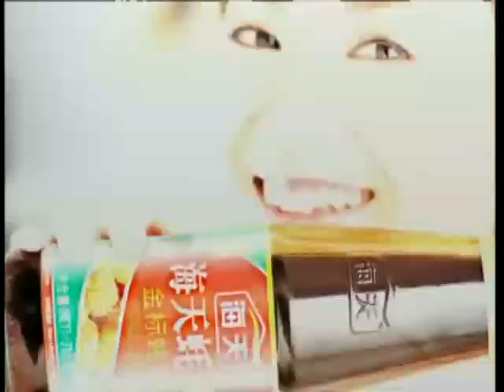锵锵三人行2012-11-23 A:重庆北碚区委书记因不雅视频被免职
嘉宾：马家辉 傅晓田

简介：据重庆市人民政府新闻办公室消息，证实近日网上流传的不雅视频中的男性为北碚区区委书记雷政富，11月23日，重庆市委研究决定，免去雷政富同志北碚区区委书记职务，并对其立案调查。